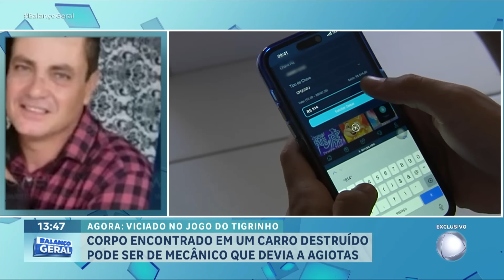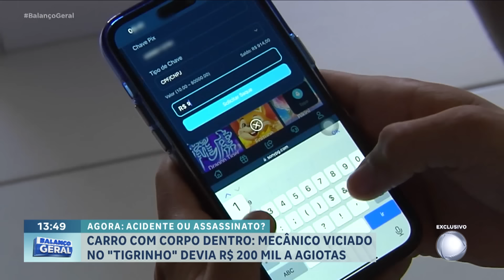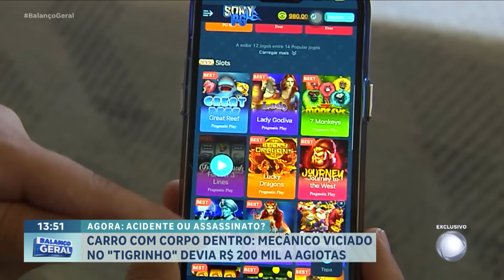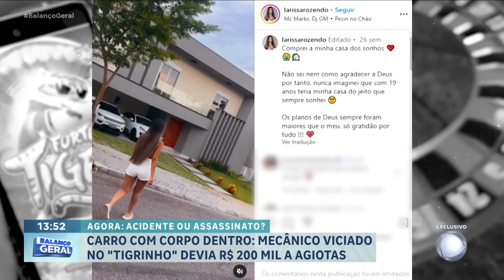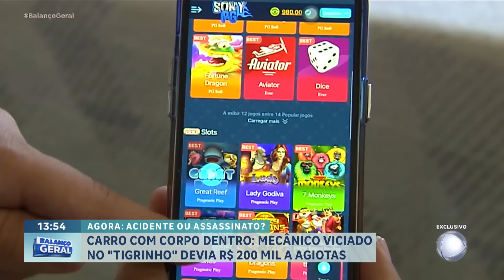Mecânico viciado no jogo do Tigrinho é encontrado morto dentro de carro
O mecânico Marcos foi encontrado morto dentro de um carro. A família afirma que ele estava viciado no jogo do Tigrinho e devendo R$ 200 mil a agiotas. A polícia investiga se foi um acidente ou homicídio.